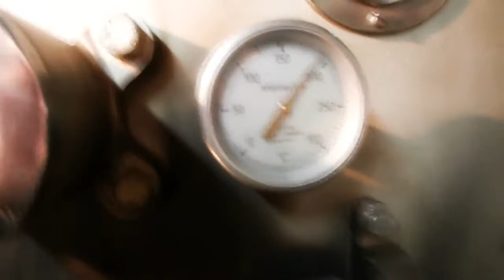D'Onofrio Caffè - La Tostatura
La tostatura delle nostre miscele di caffè.